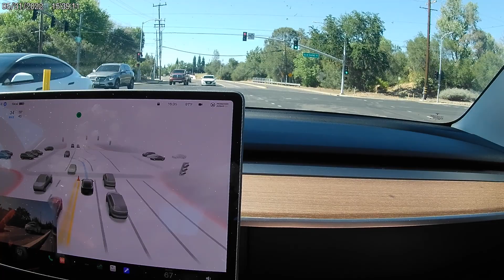Tesla Full Self Driving Beta Version 10.12.2 May 31, 2022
Two short clips.  First is a U turn from US 50 at Shingle Springs, CA.  This was the best we ever saw.  It safely exited the freeway, then safely did 3 lane changes, and then re-entered the freeway in the opposite direction.
Second was the turn from Prairie City to Blue Ravine where there are two left turn lanes.  Here I had to assist using turn signal getting over into the left turn lanes but then it DID correctly choose the left-most lane itself.  Version 10.11.2 actually did better on this turn in the most recent two attempts in that it did not require the turn signal  encouragement.